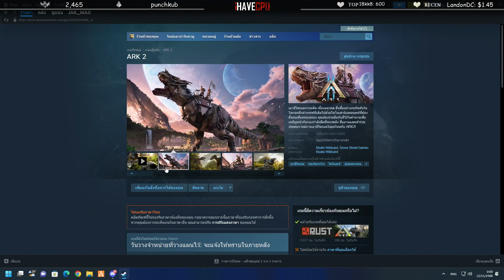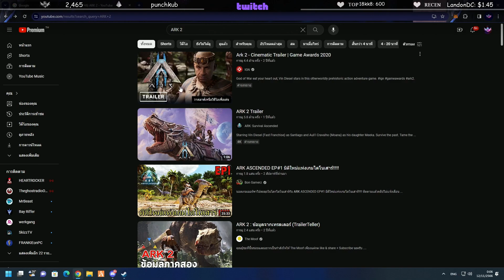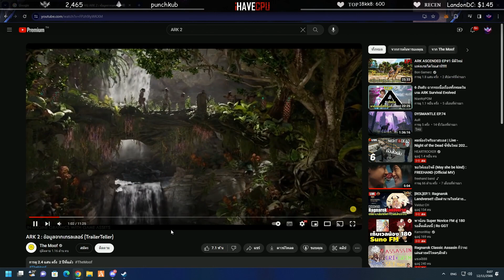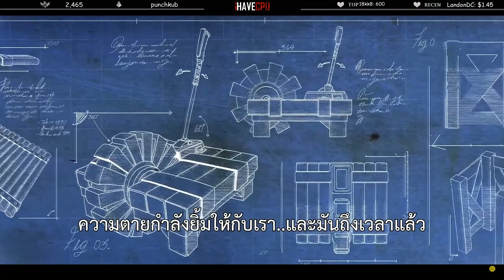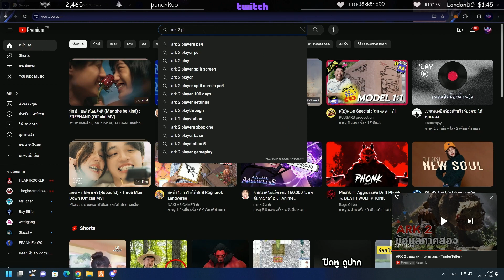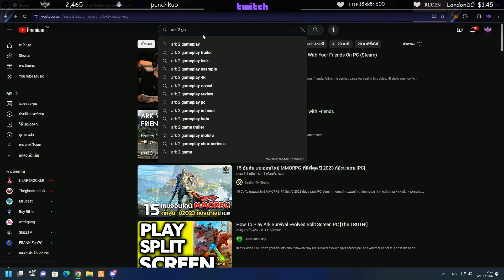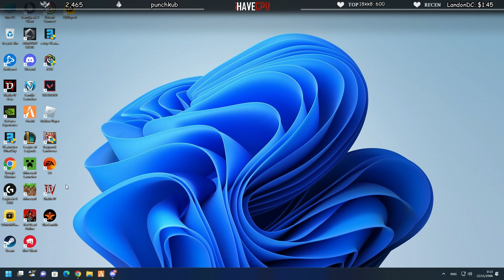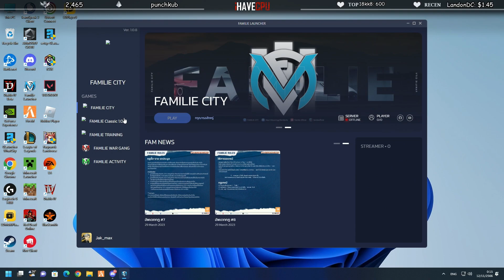ลุงแม็คดูตัวอย่าง ARK2 ตัวหลักหน้า คุ้นจัดๆ | GTAV | EP.366